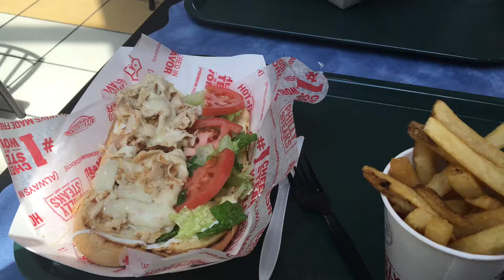Some News. | No Answers Yet.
Things will start looking up. Just got to keep going.